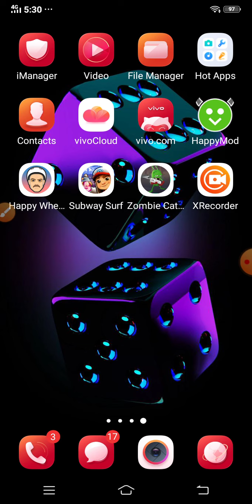October 9, 2021